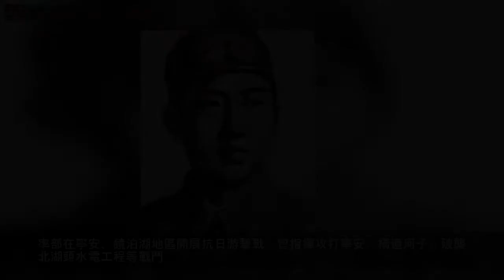陳翰章：投筆從戎殺日寇 此頭慨然國門懸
新華社長春12月13日電（記者胥舒驁、劉碩）在吉林省敦化市東北抗聯寒蔥嶺密營文化展覽館，抗日名將陳翰章的34篇日記格外引人注目。「為抗日救國而奮鬥到底，絕對不叛變！」日記帶著觀眾穿越歷史，再現英雄那可歌可泣的壯麗人生。
陳翰章烈士像 新華社發
陳翰章，1913年生於吉林敦化，1930年從敦化敖東中學畢業。「我立志從事教育事業，目的是為了培養優秀人才，改造國家……假如我的理想因為被帝國主義的侵略而打破的話，我將毫不可惜。為了祖國，我一定投筆從戎，用我手中的槍和我的鮮血、生命來趕走敵人！」這是陳翰章在畢業典禮上發出的錚錚誓言。
「九一八事變」後，日軍占領我國東北。面對侵略者的鐵蹄，陳翰章毅然投筆從戎。1932年，他告別年邁的父母和新婚妻子，參加抗日救國軍。在血與火的淬鍊中，陳翰章光榮地加入中國共產黨，成為抗日名將周保中的得力助手。

1934年春，陳翰章被派往北平、天津進行抗日救國活動，同年6月調任綏寧反日同盟軍工農義務隊政治指導員。1935年2月任東北反日聯合軍第5軍2師參謀長，率部在寧安、額穆、敦化、蛟河等地打擊日軍。1936年起在東北抗日聯軍第2軍2師（後改為5師）先後任師參謀長、師長，同年6月被選為中共南滿省委委員。率部在寧安、鏡泊湖地區開展抗日游擊戰，曾指揮攻打寧安、橫道河子、破襲北湖頭水電工程等戰鬥。
「舅舅為人謙和、長相清秀，人們都認為他是最不可能參加抗戰的人。事實上，他不但加入了抗聯部隊，還極為英勇善戰。」陳翰章的外甥鄢成說。
1939年夏，陳翰章擔任東北抗聯第1路軍3方面軍指揮，與魏拯民指揮所部攻點打援，取得攻占安圖大沙河等勝利。後又成功指揮了寒蔥嶺伏擊戰、智取額穆縣城等戰鬥。他不畏強敵，敢於同侵略者正面交鋒，被百姓稱為「鏡泊英雄」。
1940年12月8日，由於叛徒出賣，陳翰章被日軍所圍。陳翰章拒絕了敵人的勸降，在激戰中壯烈犧牲，年僅27歲。殘暴的敵人剜去他的雙眼，割下他的頭顱，送到偽滿洲國新京（今長春）邀功請賞。
1948年長春解放後，黨組織派人找到了他的遺首，安放在東北烈士紀念館，1955年又安葬於哈爾濱烈士陵園。2013年6月13日，陳翰章烈士身首合一，安葬在敦化市陳翰章烈士陵園。
寒蔥嶺密營文化展覽館、陳翰章烈士陵園、翰章鄉學校……在敦化，陳翰章烈士的紀念地隨處可見。這些紅色遺蹟連點成線，吸引著省內外訪客參觀、憑弔。「翰章精神是敦化市永遠的精神傳承，也是我們發展的不竭動力。」敦化市委黨校研究室主任張彥夫說。
《光明日報》（ 2018年12月14日 11版）